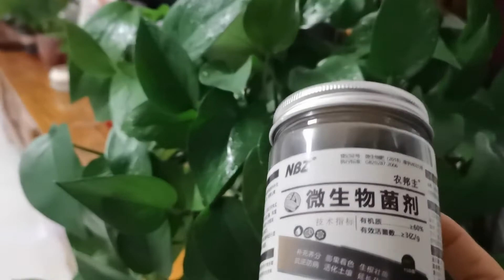盆栽绿萝，用三招，咋养都不死，长得很旺盛